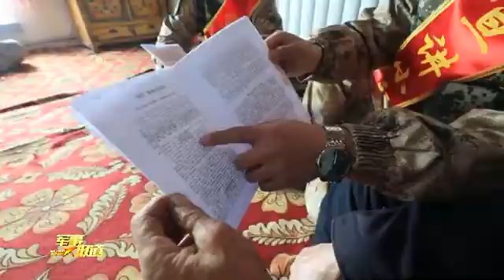多措并举 让两会精神汇聚强军力量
连日来，各部队聚焦职能使命，采取多种形式传达贯彻十三届全国人大五次会议精神，引导官兵将思想和行动统一到党和国家的决策部署上，自觉与岗位职责结合起来，不断增强责任感和使命感。（军事报道·中国军号出品）